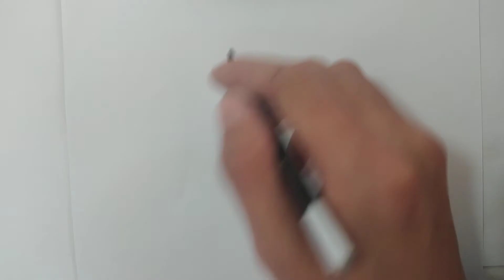How to draw sea lion